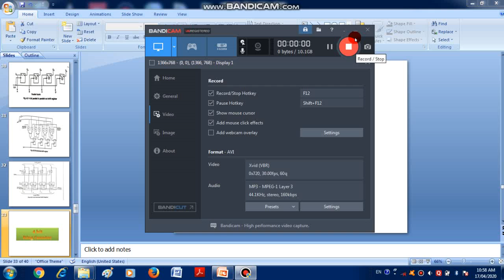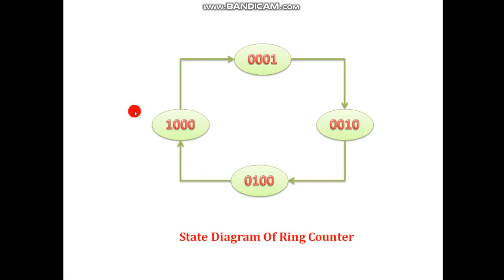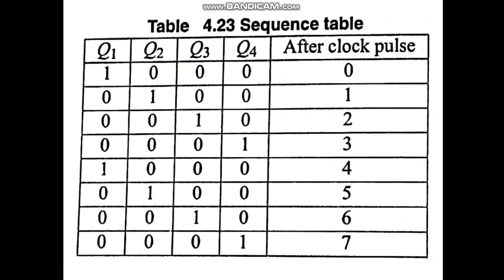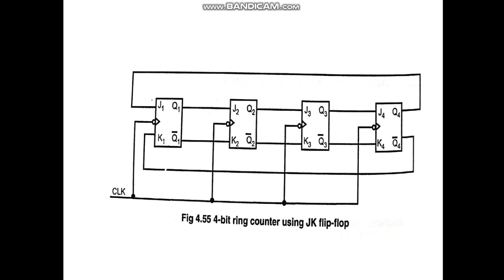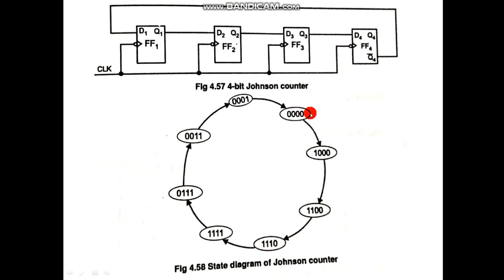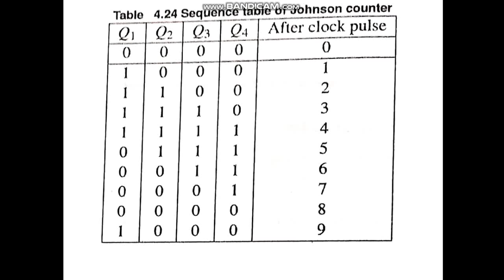RING COUNTER & JOHNSON COUNTER-- By Prof Abhijit Kalbande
DESIGN OF RING COUNTER & JOHNSON COUNTER